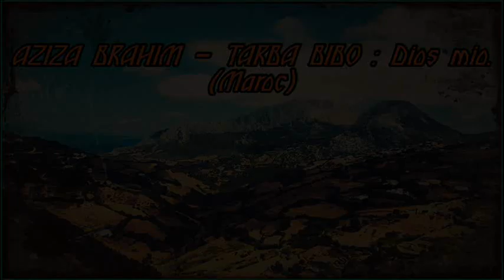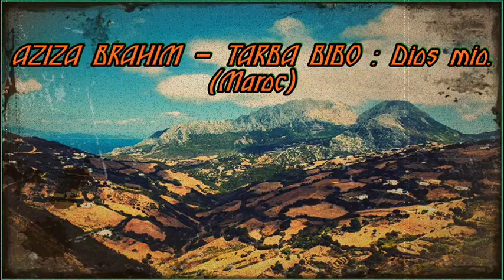AZIZA BRAHIM - TARBA BIBO. Dios mio. (Maroc)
AZIZA BRAHIM - TARBA BIBO. Dios mio.
(Maroc)